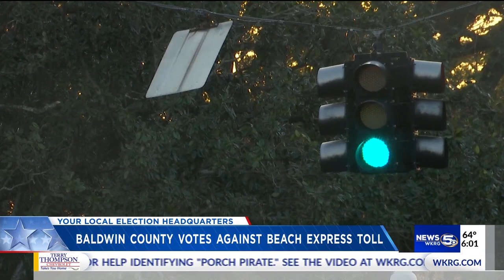Baldwin County votes against Beach Express Toll